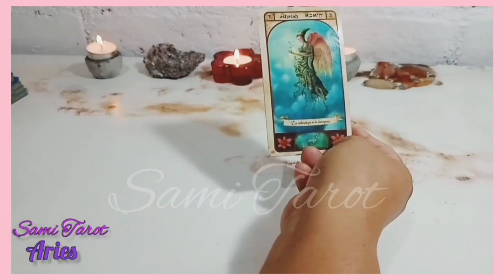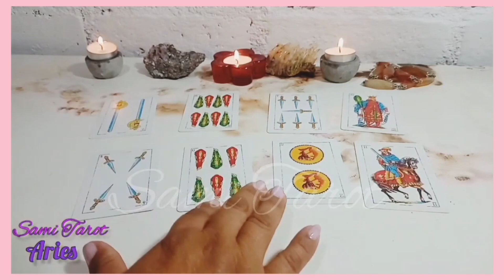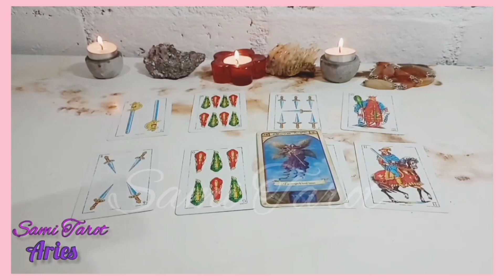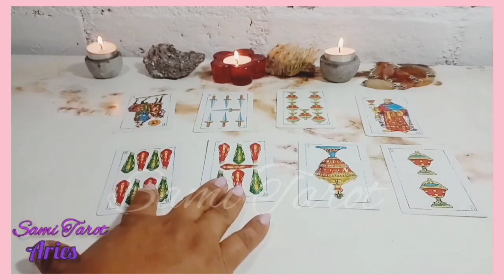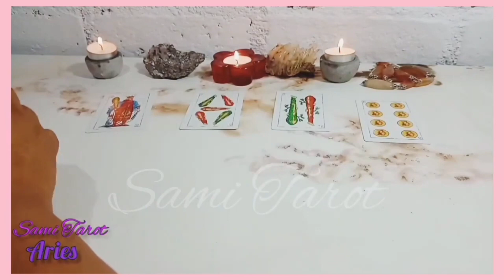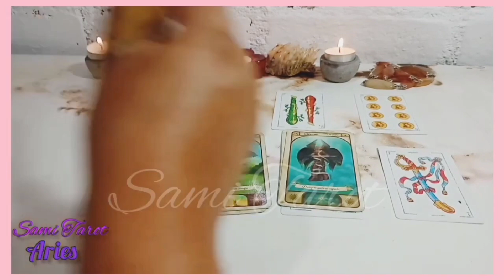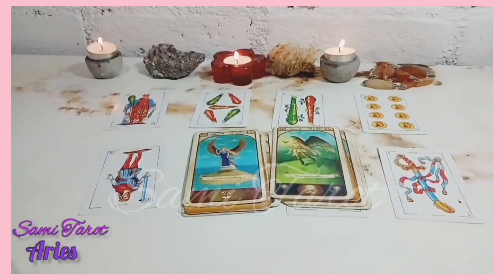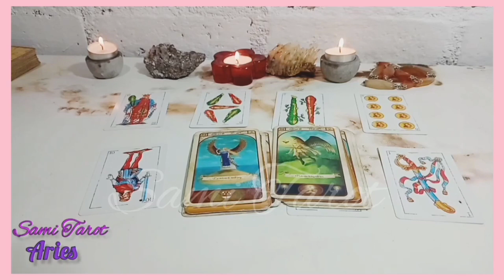Aries ♈UFF✨️NO te QUEDES sin SABER todo ESTO ❗️